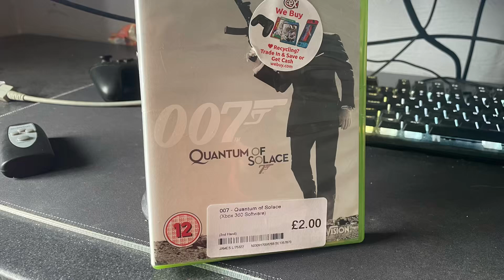Xbox 360 007 Quantum of Solace